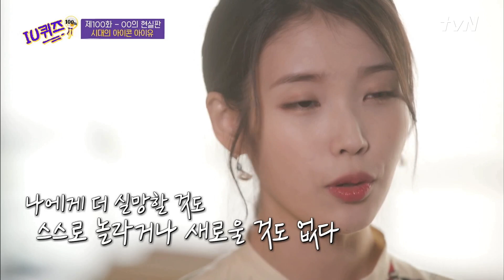아이유가 '나이 시리즈'로 가사를 쓰는 이유? 알고 나니 더 좋음..ㅠ_ㅠ#유퀴즈온더블럭 | YOU QUIZ ON THE BLOCK EP.100 | tvN 210331 방송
유퀴즈온더블럭 EP.100